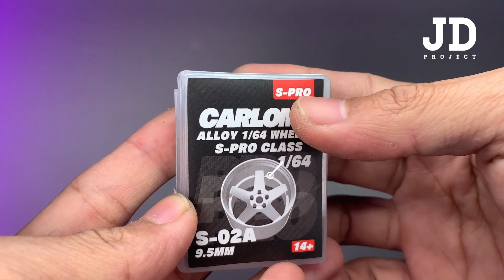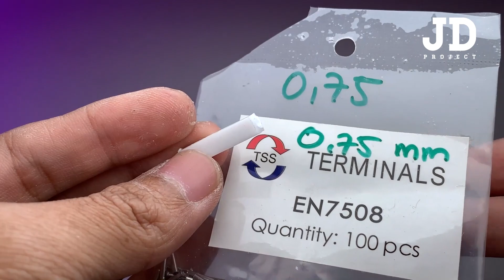Porsche RWB Rothmans Racing HotWheels Custom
JDP Suporter

Youtube membership

RS Diecast